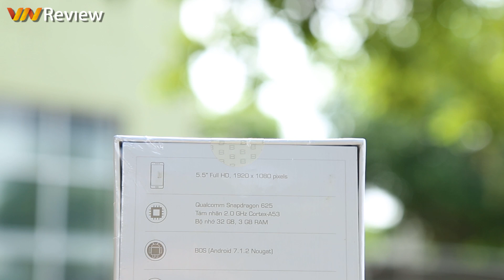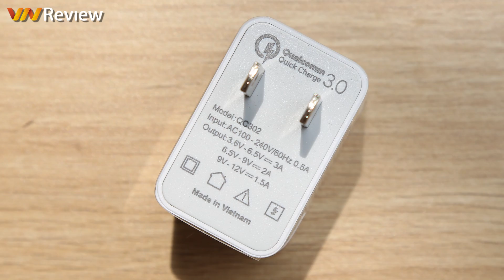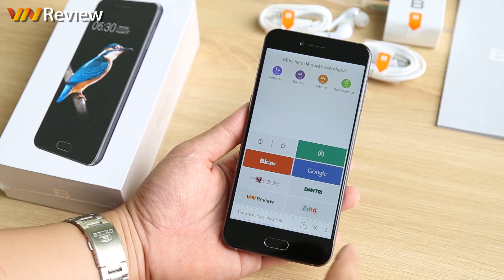VnReview - Mở hộp Bphone 2017 bản thương mại chính thức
Những chiếc Bphone 2017 bản thương mại vừa chính thức được bán ra độc quyền tại các hệ thống cửa hàng của Thế Giới Di Động trên toàn quốc và VnReview đã có cơ hội đập hộp sản phẩm đang rất hot này.